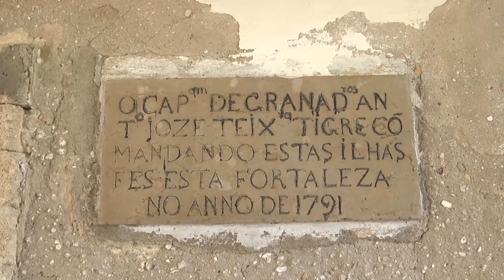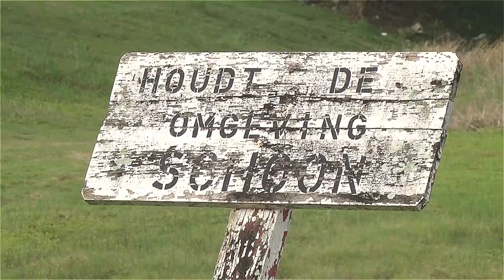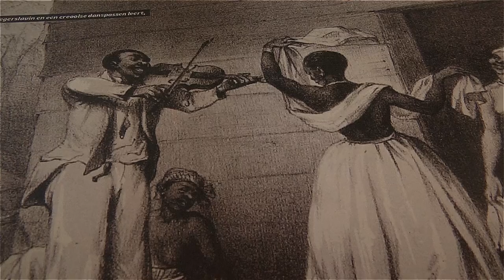Around the World: FORTS​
Bangladesh, Bulgaria, Mozambique, Oman, Saudi Arabia, Suriname, Tajikistan, Uzbekistan.